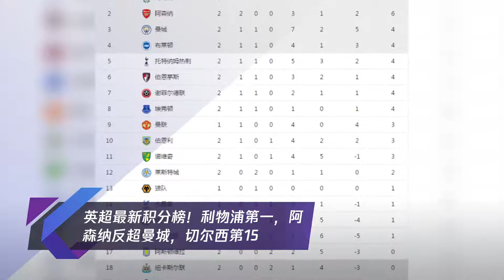英超最新积分榜!利物浦第一,阿森纳反超曼城,切尔西第15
➤Thanks收看！